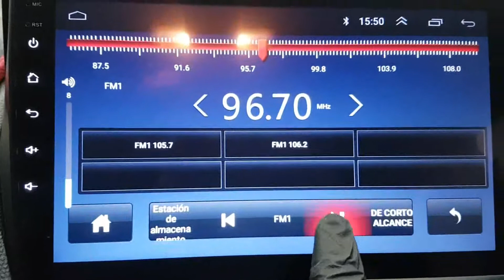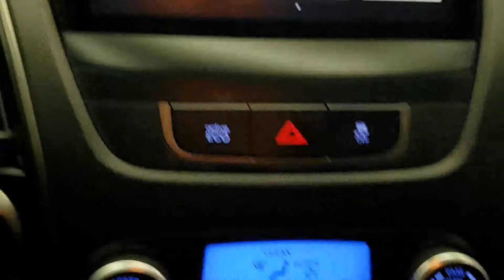TUCSON EU790149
Vehicle exporter
Skype: trustkorea01
Trust Korea Company limited
Japanesevehicles.com